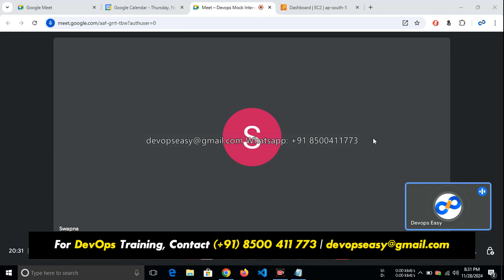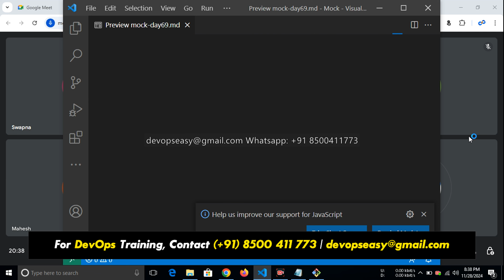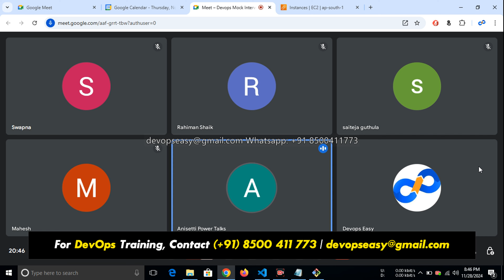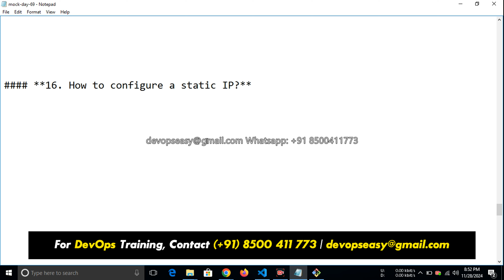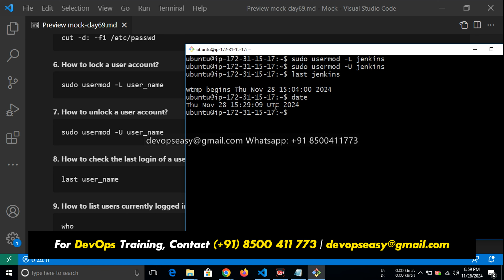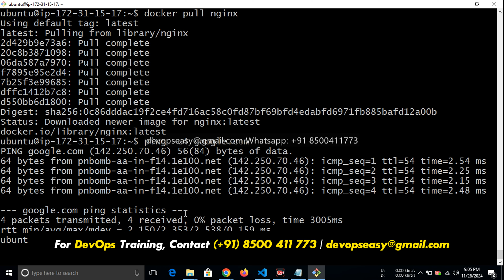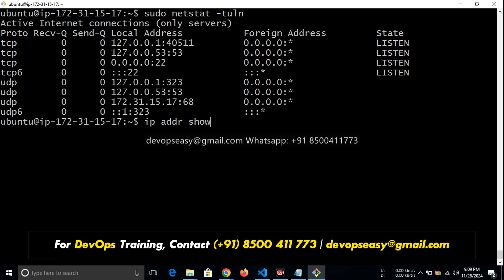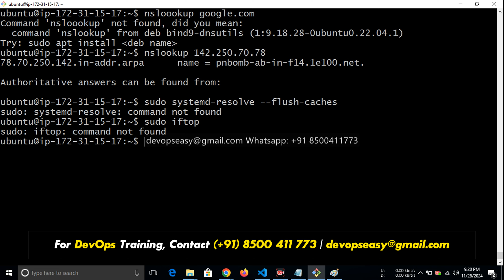Devops Interview Questions and Answers | Devops Interview Day 69 | Linux Interview | Devops Easy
Devops Interview Questions and Answers | Devops Interview Day 70 | Linux Interview | Devops Easy

devops interview,
devops interview questions and answers,